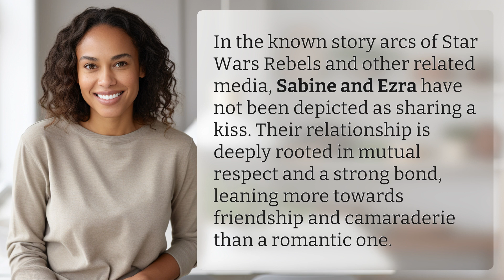Did Sabine and Ezra ever kiss?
Did Sabine and Ezra Ever Kiss in Star Wars Rebels? 👉 Sabine and Ezra Kiss? 👉 Discover the truth about Sabine and Ezra's relationship in Star Wars Rebels - find out if they ever shared a kiss or if their bond remained purely platonic.

Laura S. Harris (2024, April 13.) Did Sabine and Ezra ever kiss?
    🌐 AskAbout.video